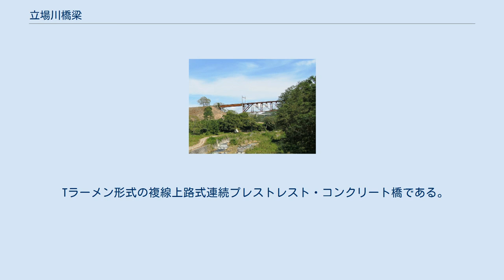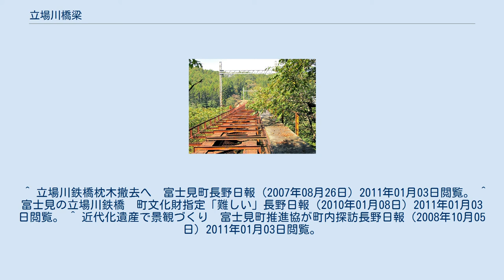立場川橋梁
立場川橋梁（たつばがわきょうりょう）は、長野県諏訪郡富士見町、東日本旅客鉄道（JR東日本）中央本線信濃境駅 - 富士見駅間にある鉄道橋である。
富士川水系釜無川支流である立場川に架かる。
 立場川橋梁は2代存在し、初代の旧橋梁はボルチモアトラス橋で1904年（明治37年）に開通し、1980年（昭和55年）に運用を終了した。
2代目の現橋梁は、旧橋梁の南側を通る中央本線（現在線）に架かるプレストレスト・コンクリート橋で、1980年に運用が始まった。
 中央本線の建設工事に伴って1904年（明治37年）に完成した。
 明治時代の文化遺産である「一ノ戸川橋梁」と同じボルチモアトラス橋であり、1980年（昭和55年）9月25日に信濃境駅 - 富士見駅間の中央本線複線化による線路付け替えにより、本橋梁は廃橋となるが赤錆状態で現存している。
 1983年に、国鉄から富士見町が周辺にある2つのトンネルと一緒に無償で譲り受けた。
 信濃境方の築堤から見た立場川橋梁 中央部の1支間が単線上路式分格プラットトラス（ボルチモアトラス・ピン結合）、残り2支間が上路式プレートガーダーである。
トラス、プレートガーダーともにアメリカン・ブリッジ製である。
 2006年（平成18年）、富士見町政モニターから「ボルトが落下して危険」と指摘を受け、町が調査を行った。
近代化遺産として残す計画もあったことから、補正予算330万円でボルトと枕木を撤去した。
 2010年（平成22年）、町文化財、近代化遺産に指定するかを検討してきた富士見町教育委員会は、「保存や修復・管理には定期的なメンテナンスが不可欠で、管理費は膨大。住民の安全安心な暮らしを冒してまでの指定はできない」と結論付け、指定は難しいとの考えを示した。
町は、保存した場合の経費を2 - 3億円、解体の場合は2,000万円程度かかると予測している。
 地元住民からは、ハイキングコースとして整備を求める声も上がっていて、今後の動向が注目される。
 県道198号から立場川沿いに分かれる道路より、本橋梁が架かる富士見方の築堤に登ることができる。
橋梁自体は危険のため立ち入り禁止となっているが、至近距離で見ることができる。
 宮崎駿監督によるアニメ映画『風立ちぬ』で、富士見高原病院へのシーンの遠景に、旧立場川橋梁が描かれている。
登場人物　菜穂子の入院先の病院の最寄り駅に近い橋梁であり、同作品に描かれている　碓氷第三橋梁（めがね橋）　と並び、廃止された鉄道遺産である。
 中央本線の複線化工事に伴って1980年（昭和55年）に完成した。
 Tラーメン形式の複線上路式連続プレストレスト・コンクリート橋である。
 本橋梁を通過する列車車窓から旧橋梁を見ることができる。
 ^ 立場川鉄橋枕木撤去へ　富士見町長野日報（2007年08月26日) 2011年01月03日閲覧。 ^ 富士見の立場川鉄橋　町文化財指定「難しい」長野日報（2010年01月08日) 2011年01月03日閲覧。 ^ 近代化遺産で景観づくり　富士見町推進協が町内探訪長野日報（2008年10月05日) 2011年01月03日閲覧。